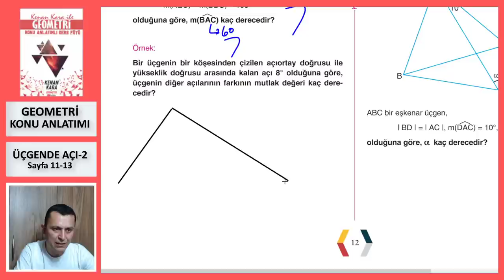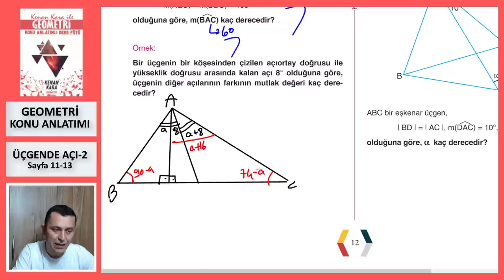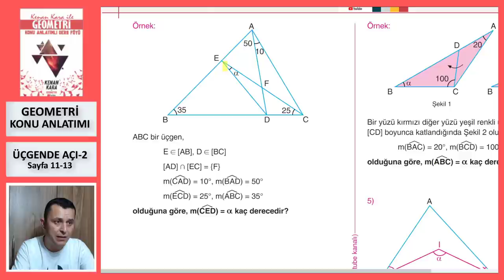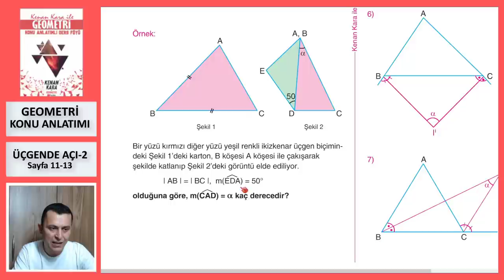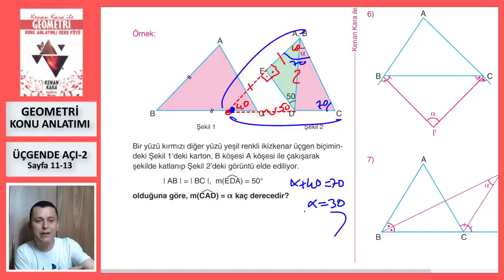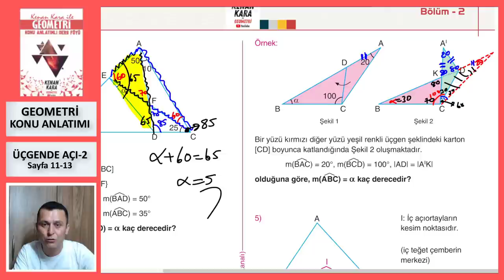ÜÇGENDE AÇI-2 (Geometri Konu Anlatımı)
* Üçgende Açı konusunun yeni nesil sorularla konu anlatımı (Sayfa 11-13).

* 2022 tayfaya özel konu anlatımıdır. Yeni konu anlatımı için KONU ANLATIMI  (2023 TAYFA) oynatma listesine bakabilirsiniz.